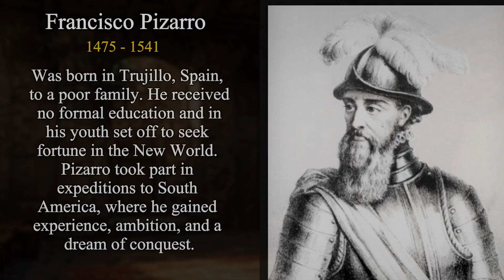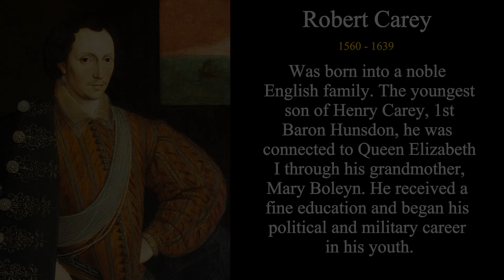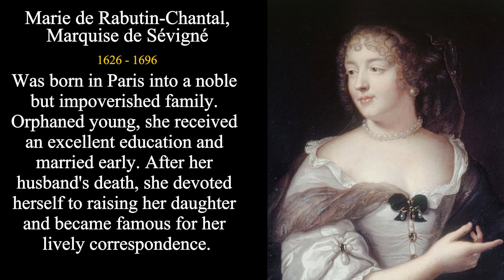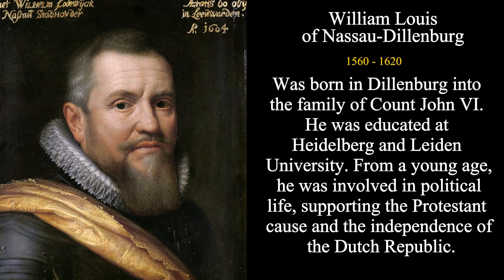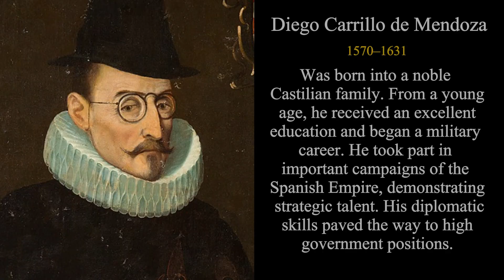AI Facial Reconstruction: How Historical Figures Looked in Real Life | Ep 11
Have you ever wondered what historical figures really looked like beyond their old portraits? In Episode 11, we use advanced AI facial reconstruction to bring the past to life — recreating the faces of historical figures with stunning realism.

Watch as kings, queens, nobles, artists, and famous personalities step out of their paintings and into reality. AI neural networks reveal unique facial features, emotions, and details hidden in the brushstrokes of history.

Discover how they might have looked in real life — not just as idealized portraits, but as real people. This video explores the power of AI and art history to reimagine the faces that shaped the world.